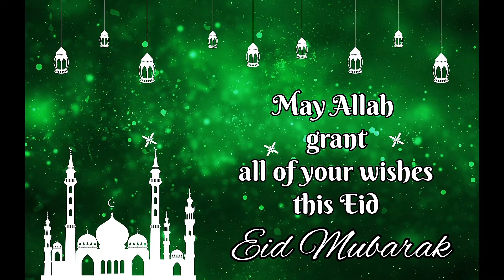Eid Mubarak | عید مبارک عید مبارک#islam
AoA
Wish you all very Happy and Blessed Eid.

AOA
 Hello besties  in this video we will learn that which Surah of Quran PaK has no letter Meem.
Stay Blessed.